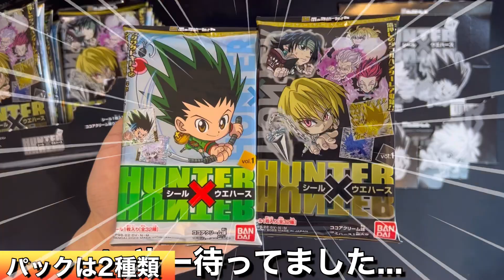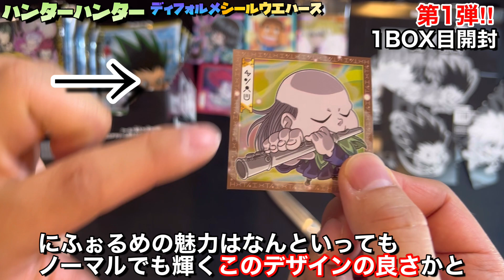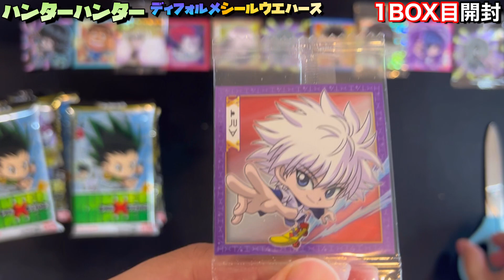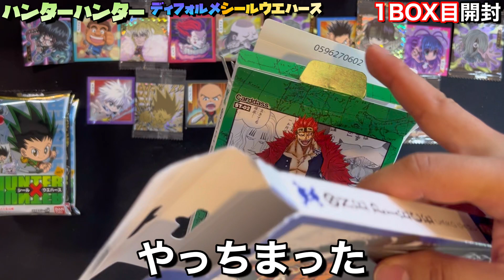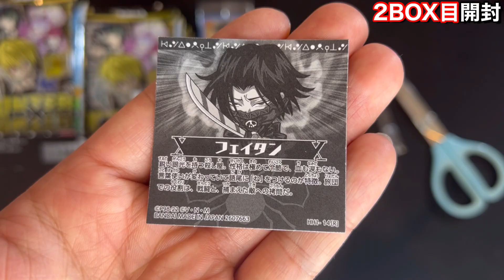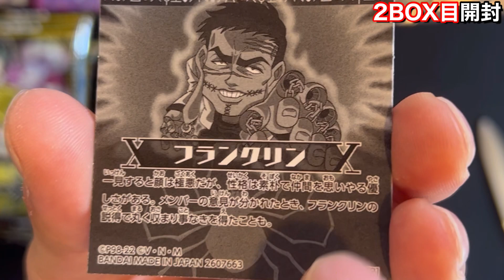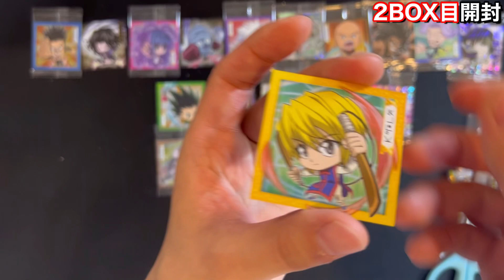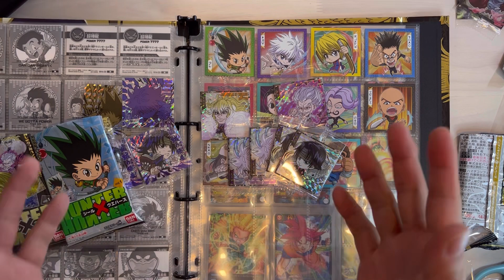【第1弾‼︎】『H×H』ハンターハンターシールウエハース‼︎クラピカの豪華仕様やダブルハンターレアのゴン&キルア狙って新ディフォルメシリーズを2BOX開封‼︎にふぉるめーしょんシール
▼ハンターハンターシールウエハース(全32種のラインナップをレアリティごとに解説)▼

▼ワンピース新しいカードゲーム(スタートデッキ)▼

にふぉるめーしょんシール発売スケジュール

▼鬼滅の刃(7弾)▼
2022年7月25日

2022年8月

▼ワンピース第3弾▼
2022年10月31日

シールコレクション方法